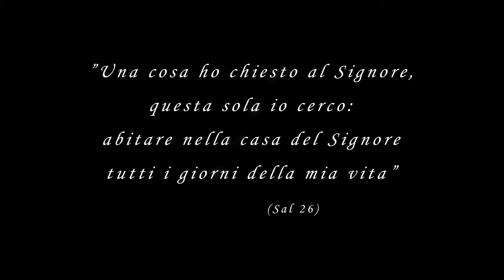Professione Perpetua di Sr. Giuseppina Campanella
5 Agosto 2021. Il "Si per sempre" di Suor Giuseppina Campanella nell'Istituto delle Figlie di Maria Ausiliatrice di Sicilia.